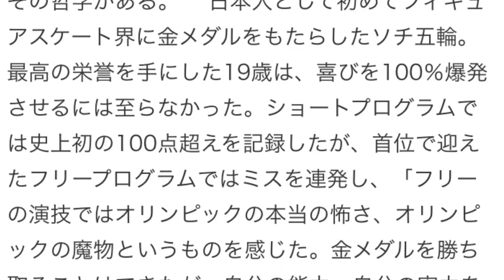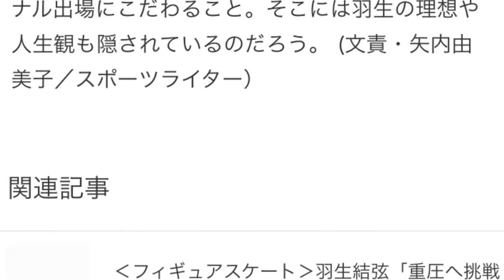羽生はなぜNHK杯に出るのか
引用元THE PAGE

会見での羽生結弦（写真：伊藤真吾/アフロスポーツ ）

　11月28日に大阪で開幕するフィギュアスケートGPシリーズ第6戦・NHK杯に向け、27日、日本勢が公式会見を行い、GPシリーズ第3戦・中国杯で頭部や左大腿など5カ所を負傷したソチ五輪金メダリストの羽生結弦（ANA）が、NHK杯強行出場を決意するに至った経緯について語った。 　中国杯でのアクシデント以降、初めて公の場で口を開いた羽生は、会見の冒頭でまず深々と頭を下げ、「中国杯でのけがについて、みなさんに心配をお掛けしたことを深くお詫び申し上げます」と第一声を発した。 　そしてNHK杯に向けては、「今回は万全な調子ではないために、ショートプログラムもフリーもレベルを少し落とす構成にしている」と、今シーズンに備えて予定していたプログラムよりも難度を落として臨むことを説明した。 　NHK杯は公式戦であるとはいえ、五輪や世界選手権と比べれば規模も権威もそこまで大きくはない。ISUランキングを決めるためのポイント付与も少ない。しかも羽生は、五輪でも世界選手権でもすでに金メダルを獲得している王者であり、会見では、「構成を下げてまで出るのかと言われたら、皆さんに本当に申し訳ないと思っている」と複雑な思いも口にした。完璧とは言えない姿をさらけ出すことを覚悟してまでなぜNHK杯出場にこだわるのか。 　理由は、連覇の懸かったGPファイナルへの出場を強く欲しているからだった。羽生はNHK杯に出場するに至った心境の流れについてこう説明した。 「まず、中国杯では、普通だったら棄権するような大きなケガをしてしまったが、現地でしっかりと診断していただき、そのうえで僕自身の意志を尊重して滑らせていただけた。だから、（ブライアン・オーサー）コーチや（日本スケート）連盟には感謝しているし、中国杯でのあの演技を無駄にしたくないという思いがあった」 　羽生によると、「側頭部のケガは ハンヤン（閻涵＝えんかん）選手の肩か顎にぶつかったと思うが、この箇所に関してはそんなに出血が多くなかったし、衝撃（の度合い）も頭が揺れたという感覚があまりなかった」と、当時の状況を説明した。 　合計5カ所のケガの中で重かったのは、腹部と左太腿の打撲。「痛くて眠れなかったりとか、歩くのも大変だった時期もあった」と言い、練習を再開した当初は「（出場を）辞めるという考えもあった」と吐露した。 　けれども、NHK杯に出場したいとの意欲は日に日に増した。そもそも中国杯でケガをした時点でもNHK杯を欠場しようというつもりは本人にはなかった。 　最終的には11月26日の非公開トレーニングを終えた時点で「感覚的にはほぼ普通の状態に近いという判断をして、（オーサー）コーチと、（日本スケート）連盟のドクターと話をして出場するということになった」という。